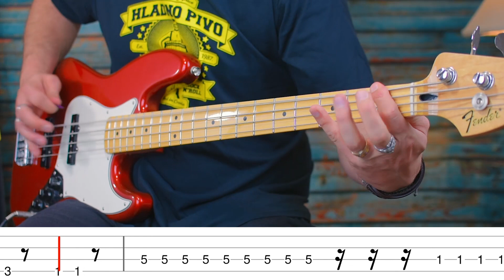Sum 41 - Thanks for Nothing | Bass Cover With Tabs in the Video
Use headphones or good speakers to truly appreciate the sound.